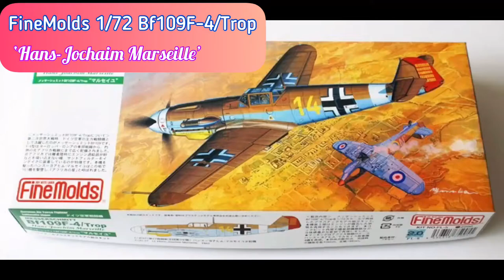[MODEL] FineMolds 1/72 Bf109F-4/Trop Hans-Jochaim Marseille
Model Kit
      Bf109F-4/Trop : Finemolds no. FL5  scale 1/72
      Kübelwagen : Academy no. 13416  scale 1/72

Decal for Kübelwagen
      Sweet 1/144 der Stern von Afrika